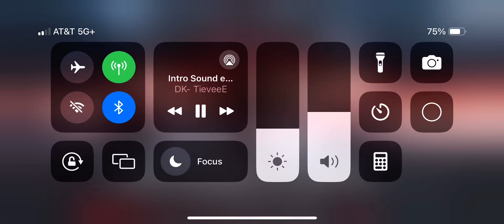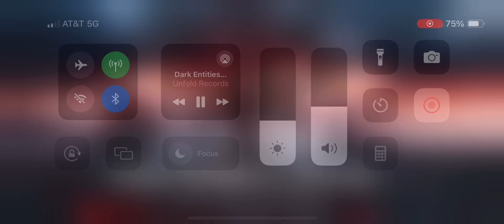Dark Entities - Hitman [Rawstyle]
Artist: Dark Entities
Title: Hitman
Label: Unfold Records
Date: 6/5/2024